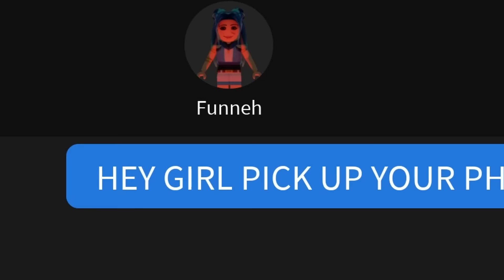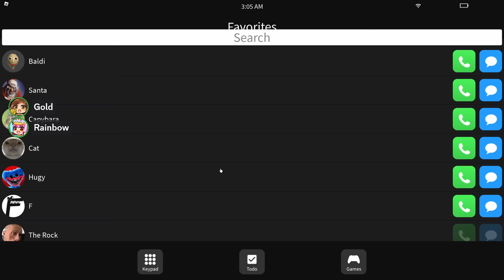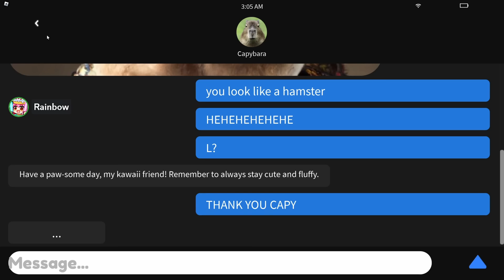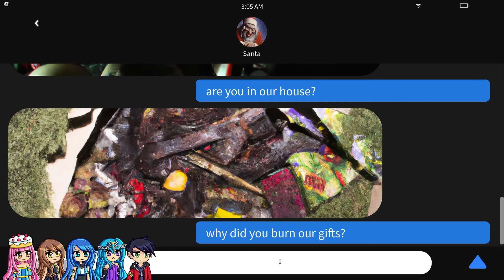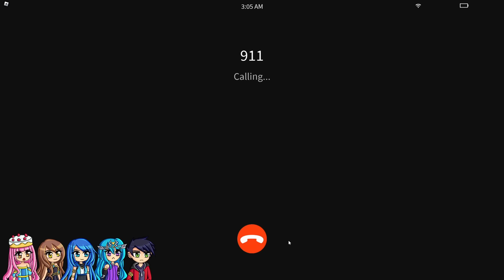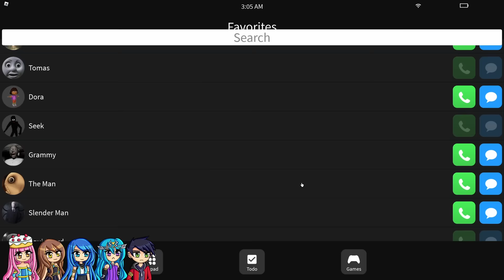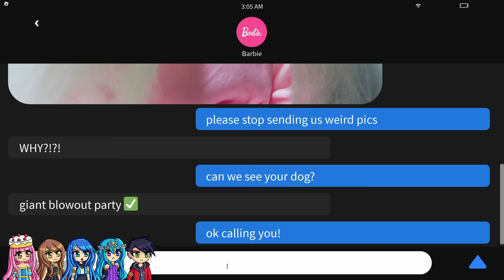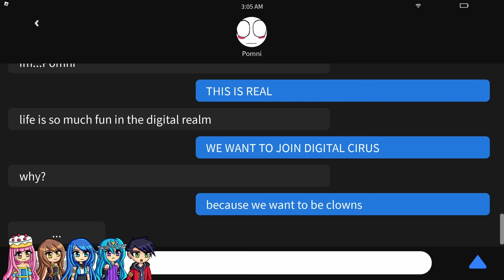Calling EVIL FUNNEH at 3AM in Roblox!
We call random phone numbers at 3AM...

*GAME PLAYED!*
Roblox Don't Call At 3AM